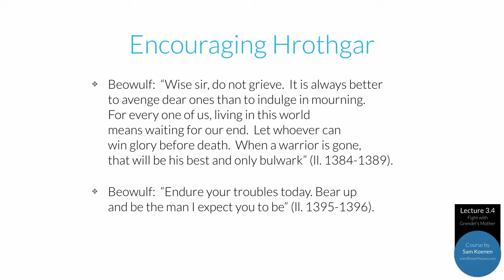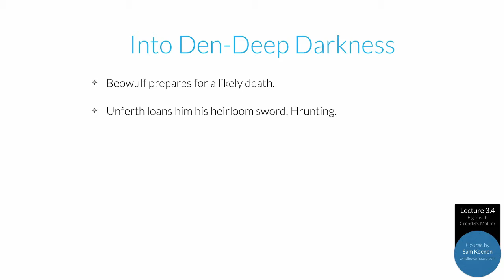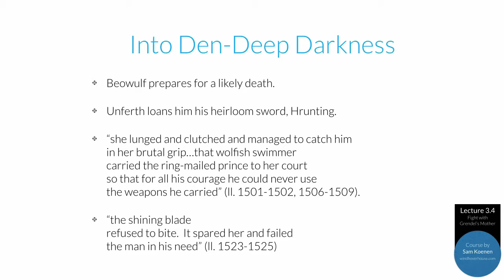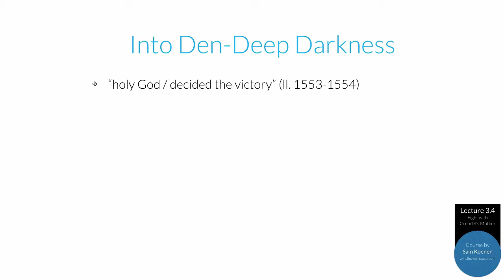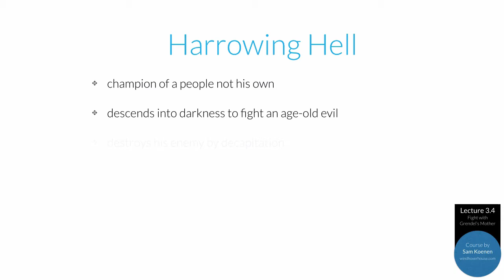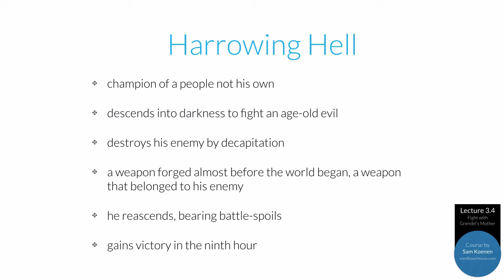III.4 - Fight with Grendel's Mother